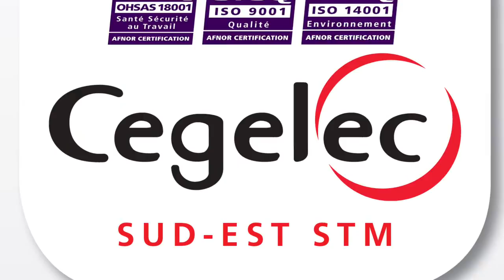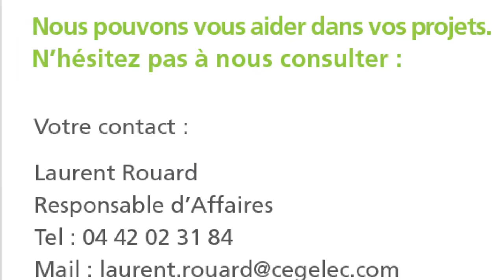CEGELEC STM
présentation de l'activité Shelters au sein de l'entreprise CEGELEC STM dans le groupe Vinci énergies